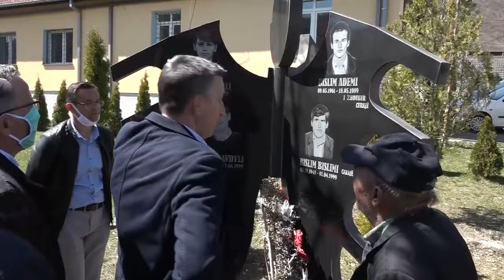COVID19: Kadri Veseli viziton Veriun e Kosovës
Kryetari i PDK-së, Kadri Veseli ka shkuar sot në Veri të Kosovës, ku ka takuar banorët shqiptarë në Leposaviq e Zveçan.

Gazeta TeleshkronjaPost